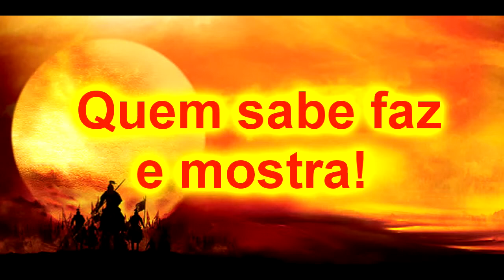Bujutsu Ninjutsu - Kempo e KumiUchi - SECRETS - Itami no jigoku Goiânia